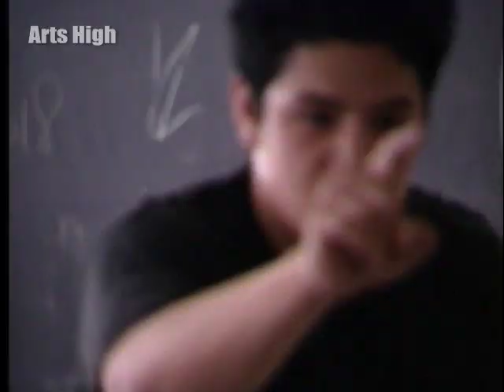ARTS HIGH - Part 3 (Theatre)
My 1998 documentary about the Los Angeles County High School for the Arts (LACHSA) where students study dance, music, theatre and visual arts as well as academic subjects. Both my daughters attended and I volunteered to make this film to draw awareness and funds for the school.  Narrated by Ron Perlman,